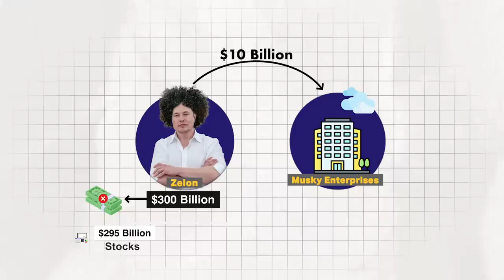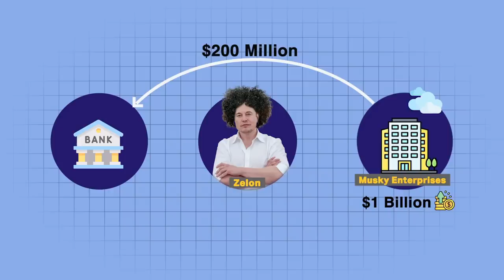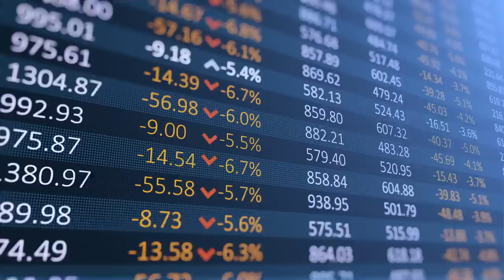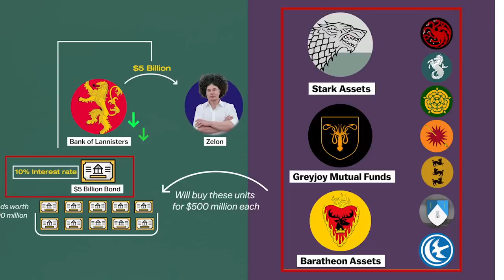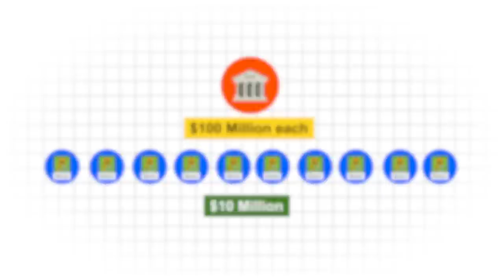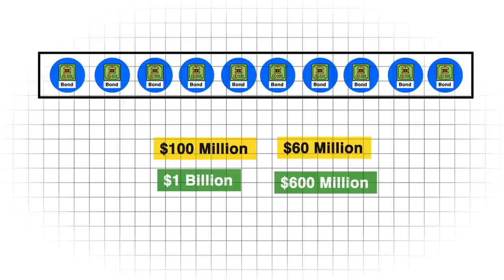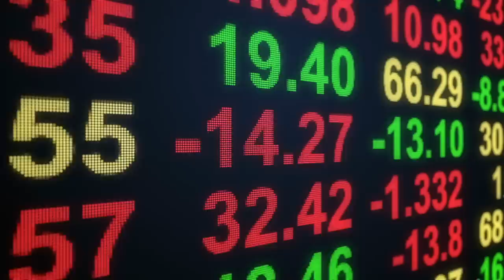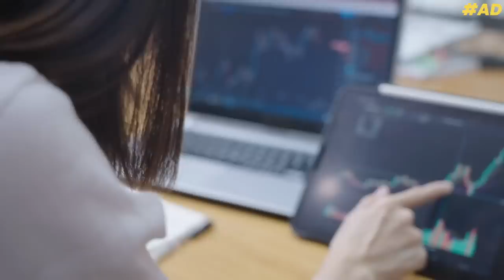How Elon Musk's Twitter Stunt can shake the US Markets & cause a RECESSION? : Business Case Study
Get $10 on your first fund transfer to Vested using this exclusive
Vested allows you to trade in US stocks and ETFs at zero commission, without any transaction charges for adding funds, and with one of the best FX rate.

VIDEO INTRODUCTION:
Ever since Elon musk bought twitter, twitter has been making headlines all across the world and like we saw in our previous episode, ad revenue which makes up 90% of its revenue is slowing down, the 8 dollar strategy failed and has been relaunched and the employee management has been a controversy since day 1!! This situation got so bad that Elon even warned of bankruptcy!! But you know what?? While most us were focused on these dramatic headlines, very few us actually focused on the GENIUS financial strategy of Elon musk to acquire twitter!!

So in this episode today,
Let’s do a deep dive to understand what is this leveraged buy out strategy?
What is so dangerous about it that it can put a dent in the American and Global economy itself?

►Books Everyone should read:
1. Sapiens
2.Jab Jab Jab Right Hook
4.Start with why
5. Culture code
6. Hooked
7. I will teach you to be rich
8. From Third world to First
9. This is Marketing

1. Our Laptop
2. Our Mic
3. Camera Stand
4. Mobile holder for stand
5. Laptop

Thumbnail by Credits: CNN-News 18, WION, NBC News, Money control pro, Business standard, TV18,Business Today, ABC news, CNBC, ET now ,Bloomberg originals, Financial Times, DW documentary, AL Jazeera English, BBC news, Firstpost. This video is intended to provide commentary, criticism, research, and education on the subject matter.